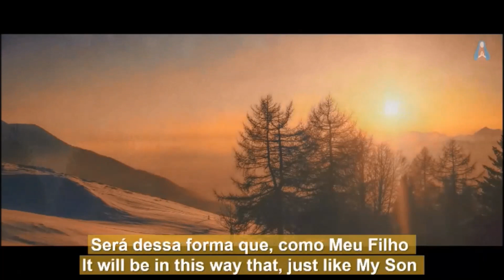25/07/2019 - Segundo Mensaje para la APARICIÓN DE MARÍA (español/português/English)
Mensaje para la Aparición del 25 de julio de 2019, recebido en el Centro Mariano de Aurora, Paysandú, Uruguay; transmitido por María, Rosa de la Paz, al vidente Fray Elías del Sagrado Corazón de Jesús.

Contenido en/Contained in:

Aparición de María / Apparition of Mary - 25/07/2019 - Centro Mariano de Aurora / Marian Center of Aurora - Paysandú, Uruguay.

Video (unofficial) recorded from Misericordia Maria TV transmission by Wagner Silva.